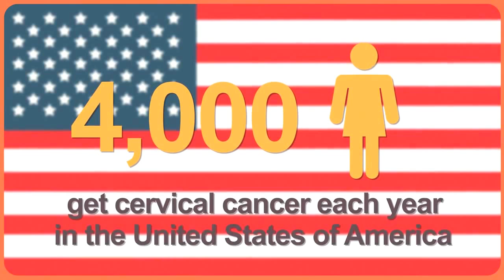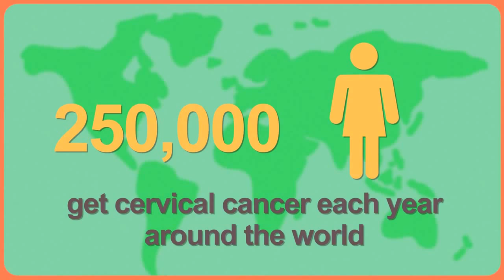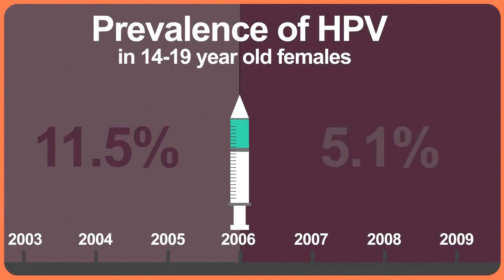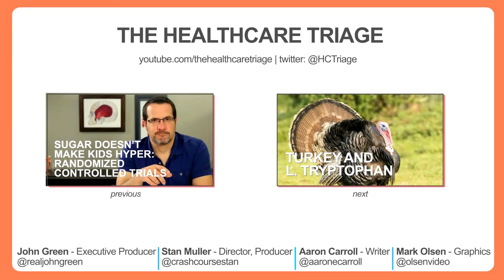חיסון הפפילומה האנושי, ולמה כדאי לילדים שלך לקבל אותו.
מאות נשים בישראל מאובחנות כל שנה כחולות בסרטן צוואר הרחם. רוב המקרים נגרמים מידי נגיף הפפילומה האנושי, נגיף שאפשר לחסן כנגדו.
בהרבה מהמקרים נמנעות הנשים מהחיסון בגלל שמועות ותפיסות מוטעות.
ד"ר ארון קרול כאן כדי להסביר מה האמת ומה המיתוס.